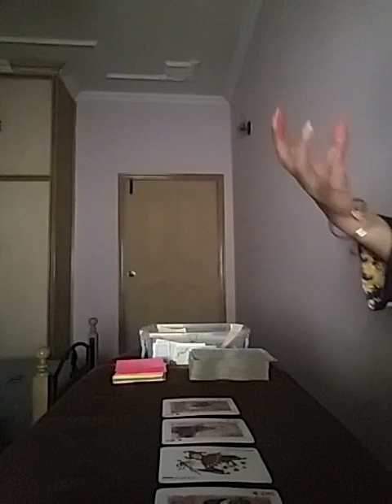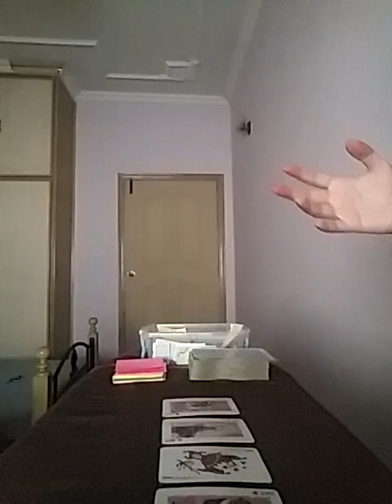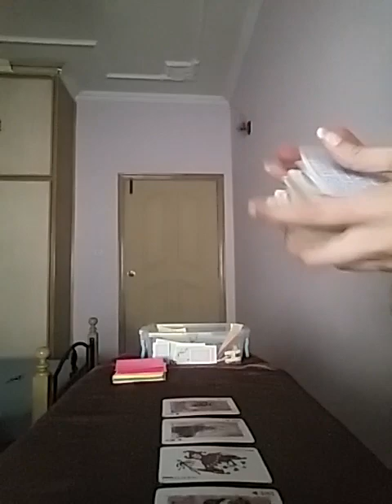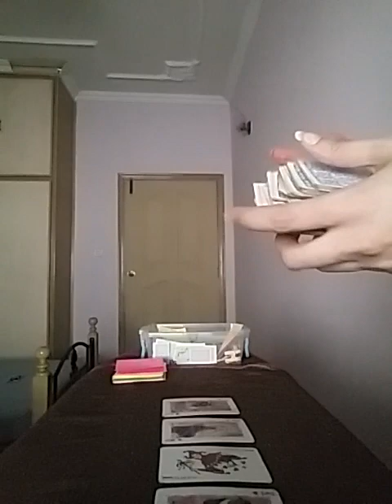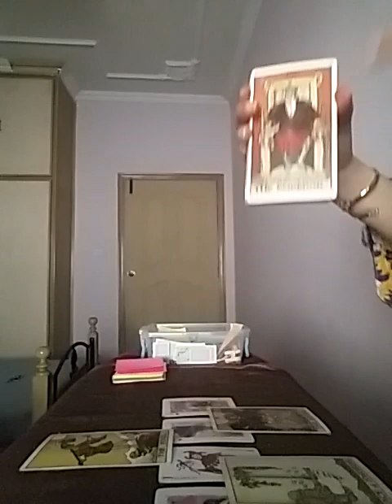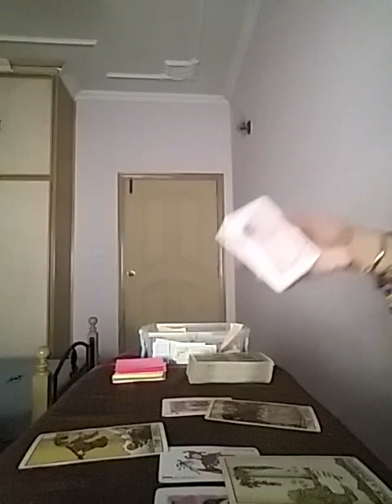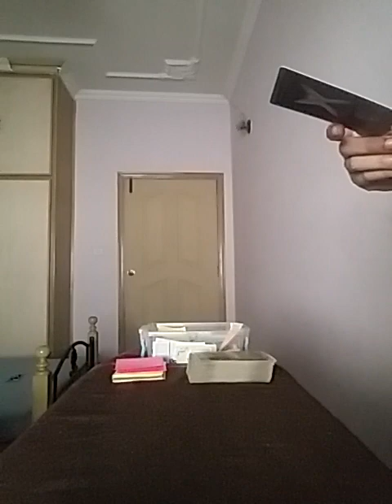Hindi/Urdu : Kya Apka Patchup Hoga Unse ??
Services  i  offer :

1- 1 question reading - 35 USD

(5,000 - pkr)

2- 2 question reading - 55 USD

(8,000 - pkr)

3- 3 question reading - 70 USD

(10,000 - pkr)

4- 5 question reading - 100 USD

(16,000 - pkr)

5- Love n Relationships - 100 USD

(16,000 - pkr )

6- 10 Minutes customized  *SPIRITUALLY CHARGED*  affirmations that give 100% RESULTS  - 100 USD

(16,000 - pkr)

7- Consultation and step by step guidance to  MANIFEST  your Dream Desire and Goal.

(50,000 - pkr)

8- Unique Scripting technique to manifest your desire -  80 USD

(13,000 - pkr)

9- Protection from bad influences and energies  - 60 USD

(10,000 - pkr)

10- Removal of Black Magic  - 100 USD

(16,000 - pkr)

(16,000 - pkr)

12- Dream  Interpretation  - 40 USD

(6,000 - pkr)

13- Spiritually Charged Affirmations + Unique Scripting Technique - 150 USD

(25,000 - pkr)

14- Money rituals - 60 usd

(10,000 - pkr)

15- Love Rituals - 100 usd

(16,000 - pkr)

16- Subliminals - 100 usd

(16,000 - pkr)

17- Consultation along with 1 manifestation technique - 100 usd

(16,000 - pkr)

18- Angel guidance - 40 usd

(6,000 - pkr)

19- 5 Minutes Guided Meditation - 50 usd

(8,000 - pkr)

20- 5 Minutes Affirmations - 50 usd

(8,000 - pkr)